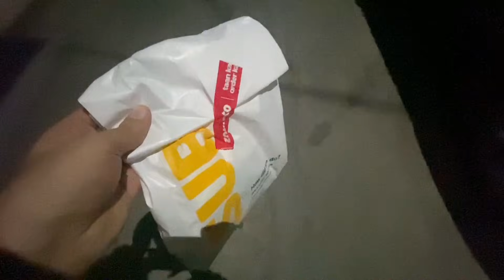Unboxing Mere Uppar Bhari Pad Gayi🤥